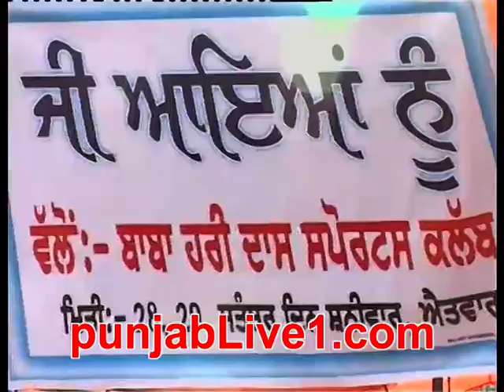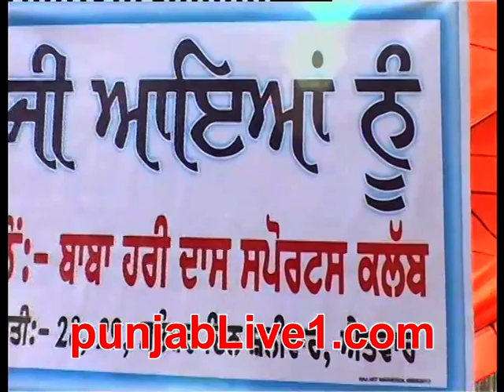talwandi bhai kabaddi tournament (2013) part 2 by punjabLive1.com